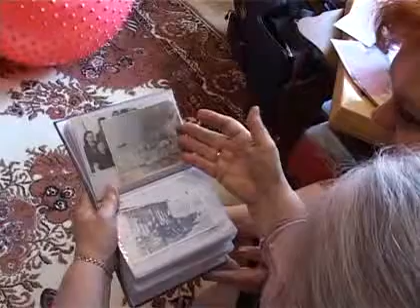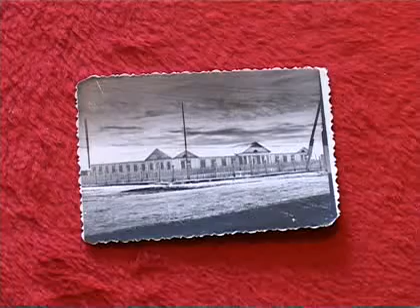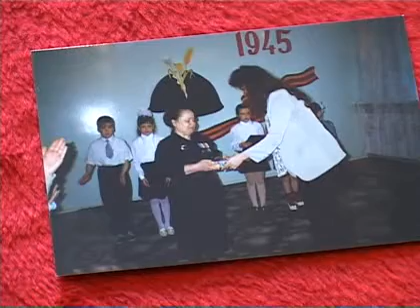«Доска почёта» Хиля Матвеевна Мелькова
Вместе с городом Лабытнанги юбилейную дату в этом году отметила и Хиля Матвеевна Мелькова. Ветерану Ямала, учителю начальных исполнилось 75 лет.